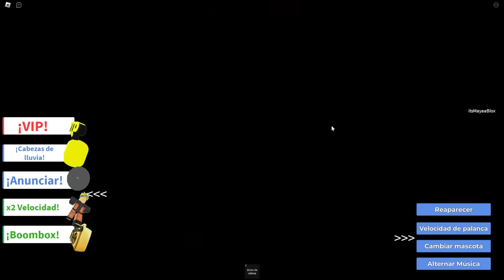La LICUADORA de JUGO en Roblox!